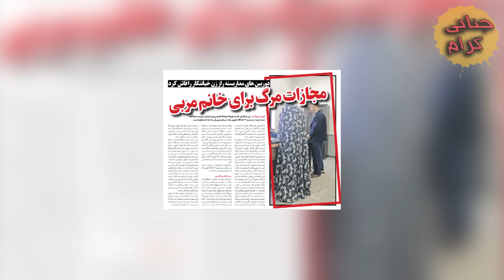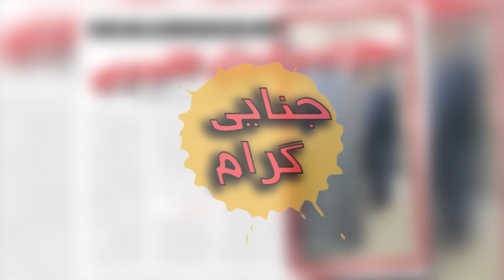بعد از چهار سال فهمیدم زنم .. بوده ، هرروز منتظر بوده من برم سر کار ... | پرونده های جنایی ایرانی